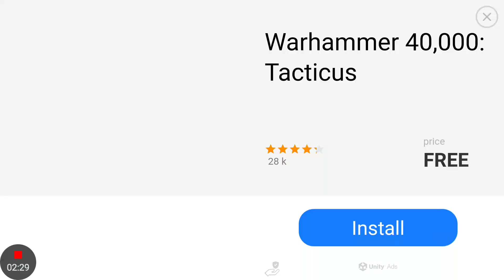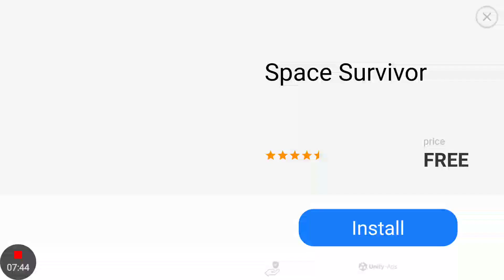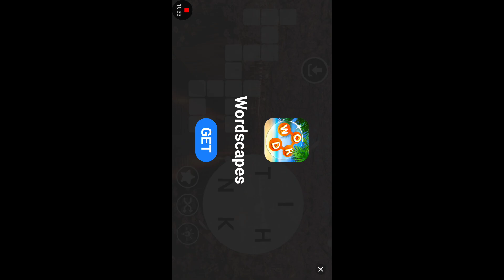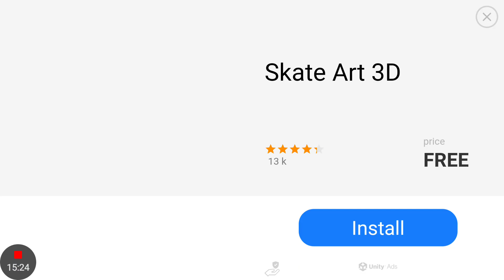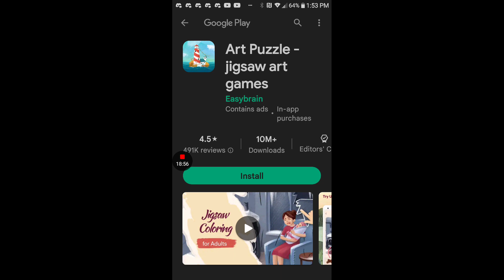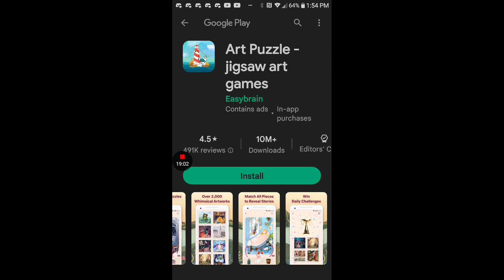WE GOT SOME EVIDENCE|criminal case case 3 part 2